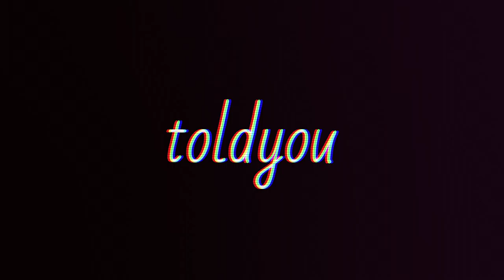[FREE] Juice WRLD x The Kid LAROI x Lil Mosey Chill Type Beat 2021 - "calling home" [Prod. toldyou]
Prod. toldyou